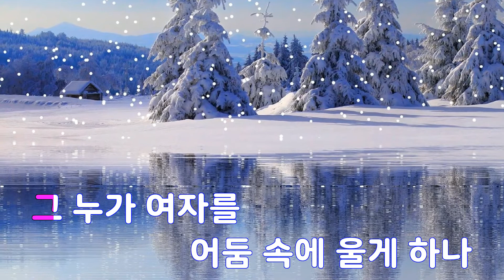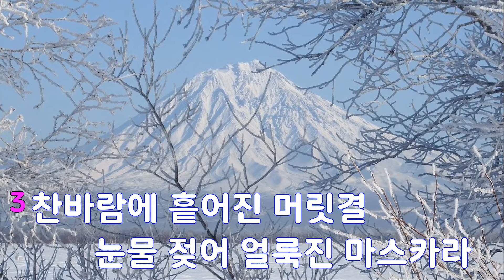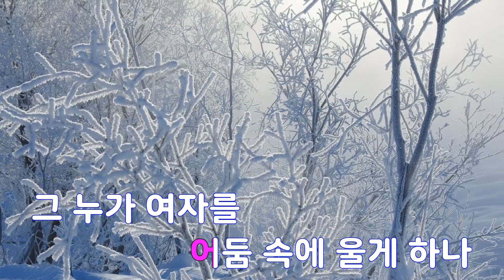[은성 반주기] 그여자 - 왕소연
그여자 - 왕소연
작사 ː 한겨레, 작곡 ː 정의송